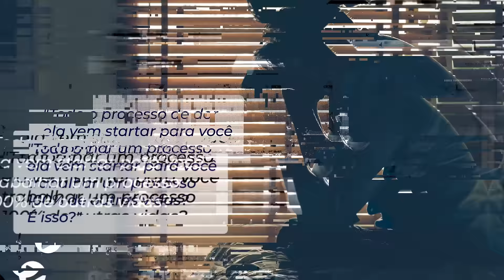DE ONDE VEM A DOR ?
A verdade é que a dor faz parte do nosso processo evolutivo.
Mas veja bem: a dor faz parte do processo, ela não é o processo.
Ela tem a função de chamar a nossa atenção para aquilo que precisa ser visto e acolhido e, depois de curado e ressignificado, ela vai embora.
 A dor é um recurso de alerta do nosso corpo, do nosso campo e também da nossa alma.
O que a gente precisa fazer é acolher e descobrir a origem da dor.